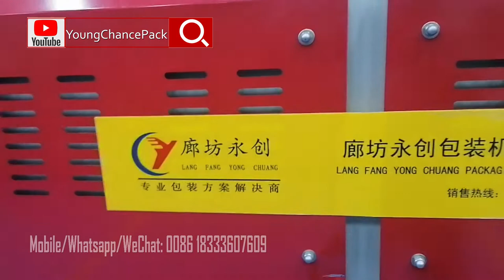5L Large Bottle Water Heat Shrink Film Wrapping Packaging Machine at Factory Price Young Chance Pack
5L Large Bottle Water Heat Shrink Film Wrapping Packaging Machine at Factory Price Young Chance Pack
We, Young Chance Pack, are Packing Machines Manufacture
(Shrink Wrapping Machine/Carton Packing Machine/Palletizer) .

Best Regards and Looking forward to your further comments.